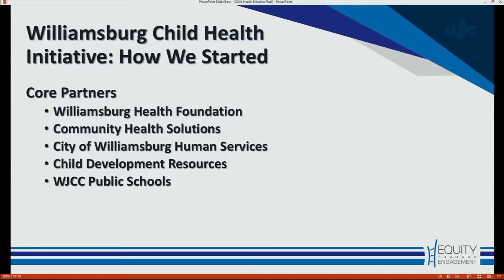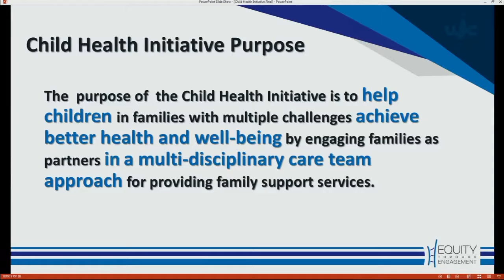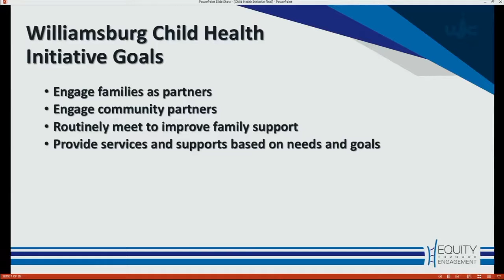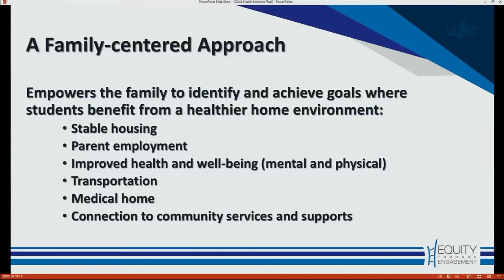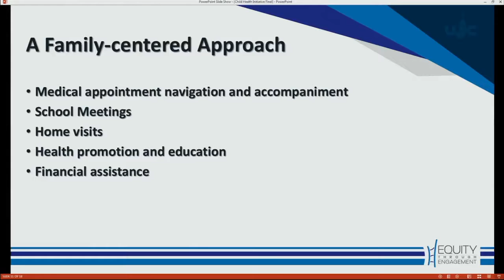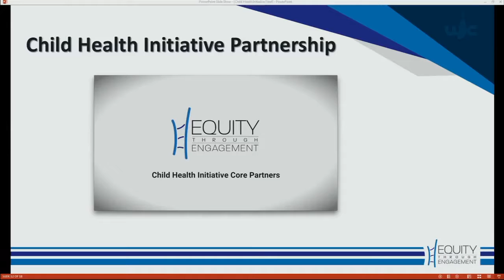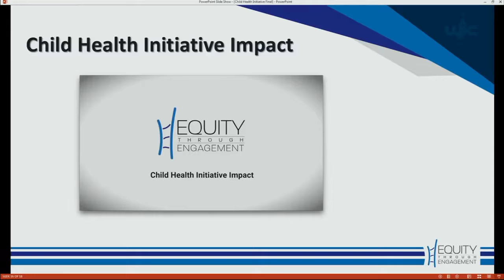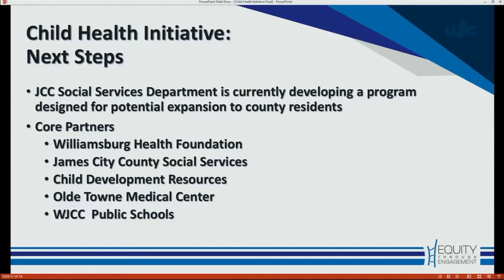Child Health Initiative